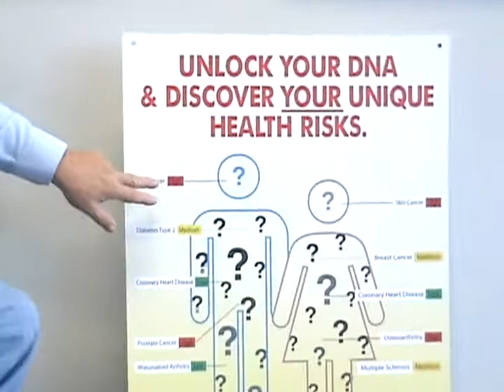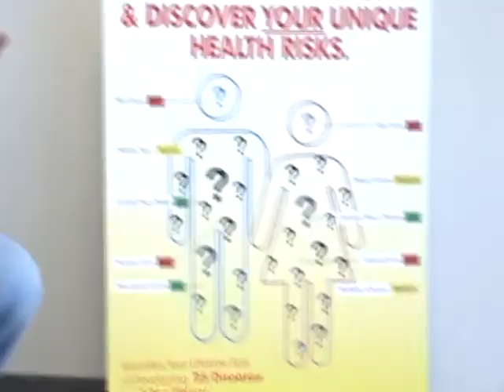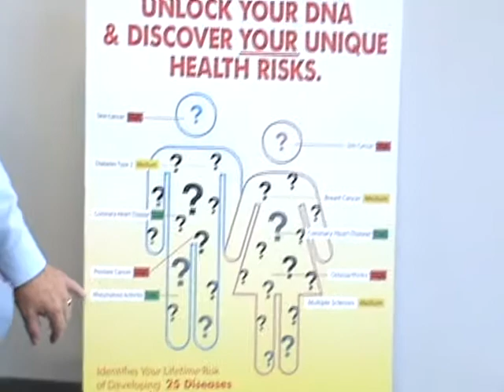genetic predisposition.wmv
Any Lab Test Now Answer Man Bob Deese discusses DNA Genetic Predisposition testing